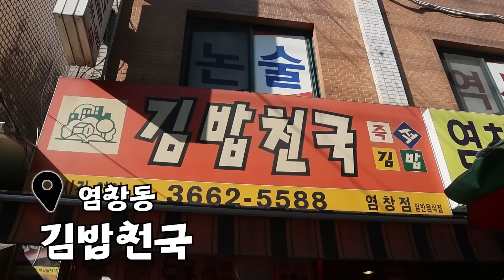아 김밥천국에서 고치돈은 못 참는다고 ㅋㅋㅋ 5만원으로 김밥천국 FLEX하고 왔습니다